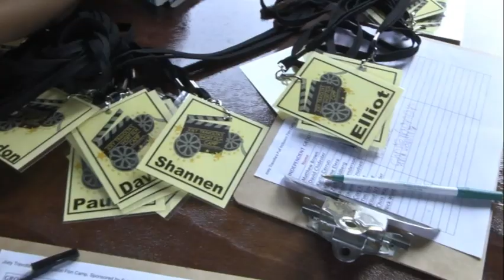Inclusion Network ~ Joey Travolta's Film Camp (2013) - Part 1 [Re-uploaded]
Joey Travolta's Short Film Camp is designed to develop self-esteem, confidence and creativity, through acting, improvisation, and digital filmmaking. Students learn essential skills for a career in a film in a non-competitive environment. It's been 8 years and when I re-watched this, I decided it was time to give it for YouTube to watch. (You also get to see how I looked many years ago).

I went to this film camp in 2013 and made movies/skits/animations with friends. Now, you get to see for yourself!

Copyright Music Used (I do not own the music - they just appear to be in the film and honestly, I kinda grown to dislike this song, due to becoming a meme) Gandam Style

There's also a Link to Zack Miller's Playlist to this whole thing; use that.